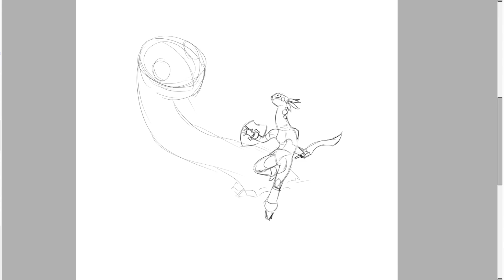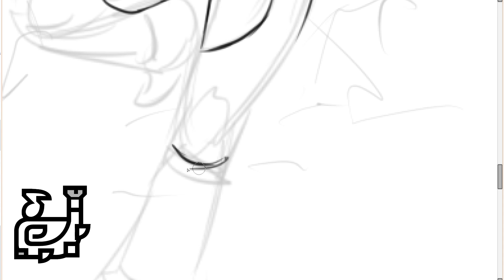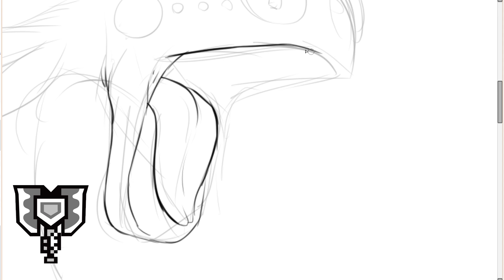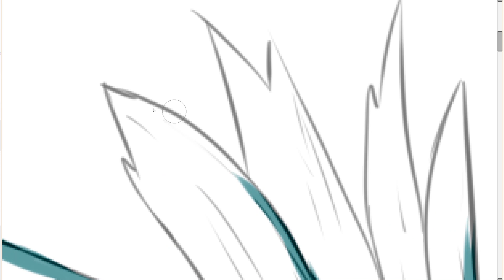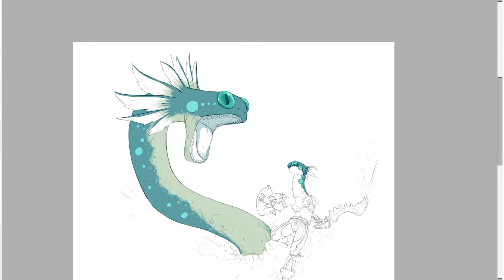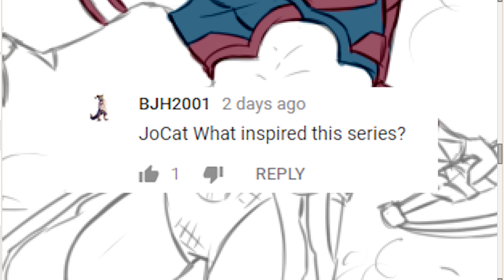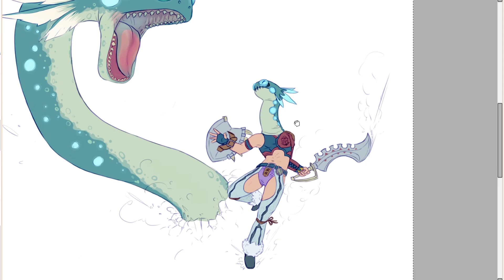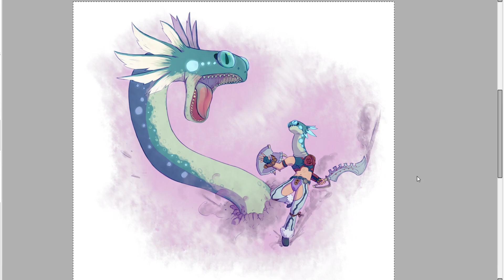A Crap Guide to Monster Hunter Epilogue/Real Thoughts/Q&A/Thank Yous/Ramblings - It Builds Character